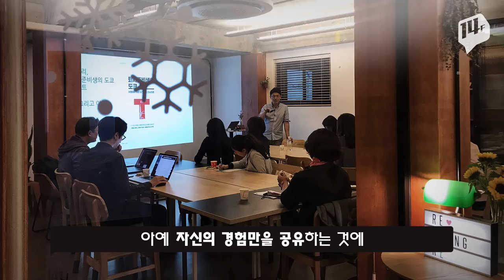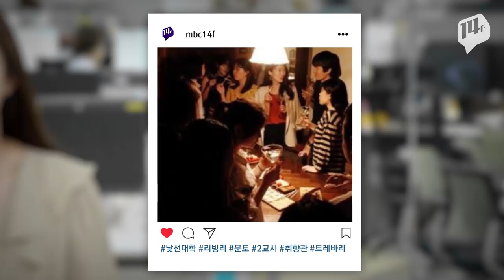직장인들이 만드는 ‘새로운 대학’ 이름까지 낯설다...정체는? / 14F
매일 똑같은 일상이 지루해진 삶. 새로운 자극이 필요한 이들이 선택한 공동체가 있습니다.
자신과 같은 취향을 공유하고 더 나아가 심화시키려는 모임인데요.
젊은 층 사이에서 부쩍 늘어나고 있는 취향 공동체에 대해 소개합니다.